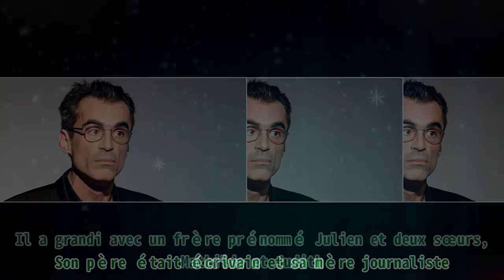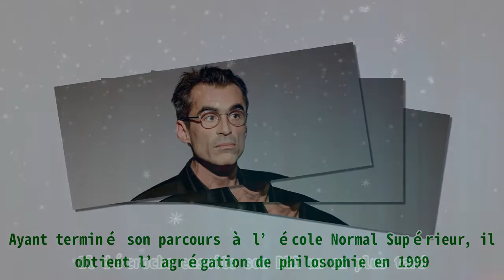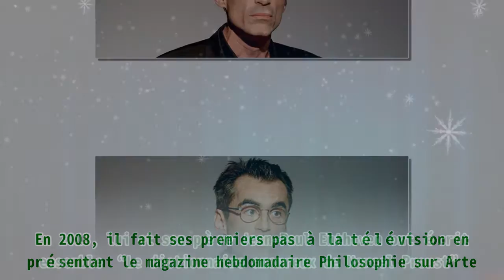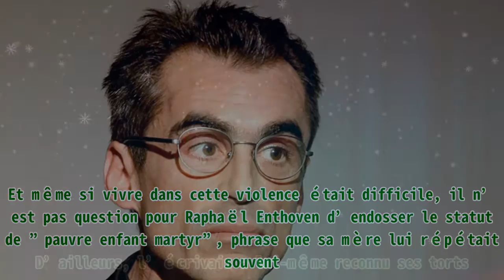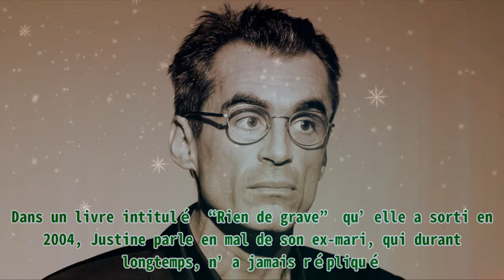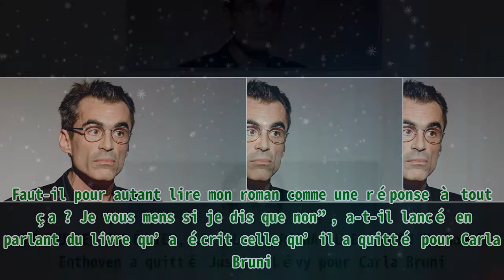L'ex de Carla Bruni, Raphaël Enthoven, se souvient des gifles quotidiennes de son enfance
L'ex de Carla Bruni, Raphaël Enthoven, se souvient des gifles quotidiennes de son enfance Vital Proteins Collagen Peptides Powder with Hyaluronic Acid and Vitamin C, Unflavored, 20 oz . Le 19 août 2020, Raphaël Enthoven a sorti un nouvel ouvrage intitulé “Le temps gagné”. Dedans, il a fait certaines révélations qu’il a jusque-là gardées pour lui. L’écrivain est notamment revenu sur son enfance bouleversante et sur son ex-femme Justine Lévy. ZOOM SUR LE PARCOURS DE RAPHAËL ENTHOVEN Raphael Enthoven a vu le jour le 9 novembre 1975 à Paris. Son père était écrivain et sa mère journaliste. Il a grandi avec un frère prénommé Julien et deux sœurs, Mathilde et Judith. Raphael Enthoven donne une conférence lors de la réunion du nouveau parti politique, le 30 novembre 2019, Paris. | Photo : Getty Images Son père a voulu qu’il soit philosophe et c’est d'ailleurs ce qu’il fait. Ayant terminé son parcours à l’école Normal Supérieur, il obtient l’agrégation de philosophie en 1999. Il décroche ensuite son DEA un an plus tard. Il a débuté en tant que professeur vers les années 2000. Durant deux ans, il enseigna à l’Université de Lyon. Ensuite, il rejoint la faculté de Jussieu à Paris. Entre temps, il anima aussi un séminaire à l’université de Caen. De 2007 à 2010, il a donné des cours de philosophie politique à l’école Polytechnique. Le premier ouvrage qu’il a écrit, “Un jeu d'enfant : la philosophie ”, est sorti en 2007. Raphael Enthoven donne une conférence lors de la réunion du nouveau parti politique, le 30 novembre 2019, Paris. | Photo : Getty Images La même année, il débarque sur France Culture avec l’émission “Les nouveaux chemins de la connaissance”. En 2008, il fait ses premiers pas à la télévision en présentant le magazine hebdomadaire Philosophie sur Arte. En 2013, lui et son père Jean-Paul Enthoven ont écrit ensemble “Le dictionnaire amoureux de Marcel Proust”. En 2019, il sort un nouveau livre intitulé “Nouvelles morales provisoires”. UNE ENFANCE DIFFICILE Le 19 août 2020, Raphaël Enthoven a publié un ouvrage intitulé “Le temps gagné”. Dedans, il a fait de nombreuses confidences concernant son ex-femme ainsi que l’enfance qu’il a vécue. À en juger par ce qu’il a écrit, l’écrivain n’a pas eu une vie facile. Selon lui, le principal responsable n’est autre que son beau-père. Dans ce livre, il décrit ce dernier comme “un parfait méchant de film”. Le professeur de philosophie français Raphael Enthoven sur le plateau de l'émission "Vol de Nuit". | Photo : Getty Images “Pour une miette mal terminée, une demande sans s’il te plaît ou un morceau de fromage qu’il avait dû payer et que je n’arrivais pas à finir, ses grosses mains s'abattaient sur mes petites joues”, a-t-il écrit. Il se sentait trahit par les adultes. Et même si vivre dans cette violence était difficile, il n’est pas question pour Raphaël Enthoven d’endosser le statut de ”pauvre enfant martyr”, phrase que sa mère lui répétait souvent. D’ailleurs, l’écrivain a lui-même reconnu ses torts. En effet, il a avoué ne pas avoir été un enfant que l’on pouvait élever facilement. Raphael Enthoven pose lors d'une séance de portrait à Paris, France, le 23/06/2017. | Photo : Getty Images “Chacune d’elles m’était présentée comme une mesure désespérée devant l’obstination que je mettais à mal me conduire malgré de patientes mises en garde”, a-t-il confié. AUTEUR CONTRE AUTEURE Raphaël Enthoven et Justine Lévy se sont séparé en mauvais termes. Après leur rupture, cette dernière a été victime d’une grave dépression. Dans un livre intitulé “Rien de grave” qu’elle a sorti en 2004, Justine parle en mal de son ex-mari, qui durant longtemps, n’a jamais répliqué. Du moins jusqu’à la sortie de son livre “Le temps gagné”. Raphael Enthoven à Roland Garros le 7 juin 2019 à Paris, France. | Photo : Getty Images “des tas d'inconnus prennent un air sévère pour me raconter mes crimes en brandissant ce livre. Faut-il pour autant lire mon roman comme une réponse à tout ça ? Je vou